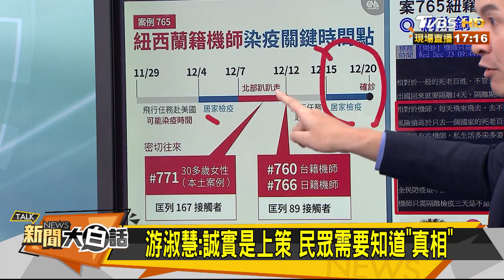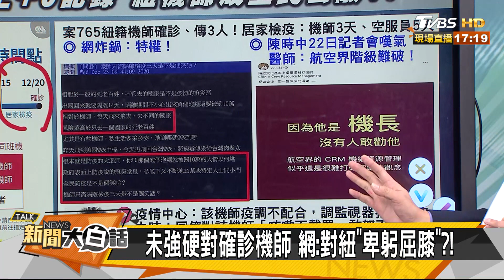不能公布足跡"點"！？ 店家紛紛跳出澄清已消毒！？ 新聞大白話 20201223